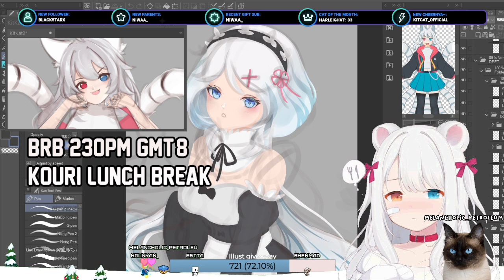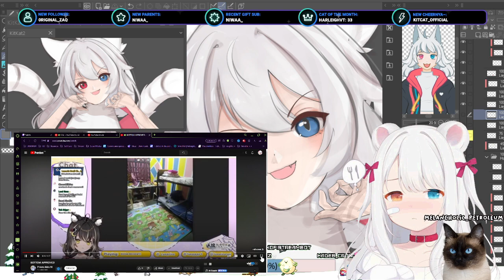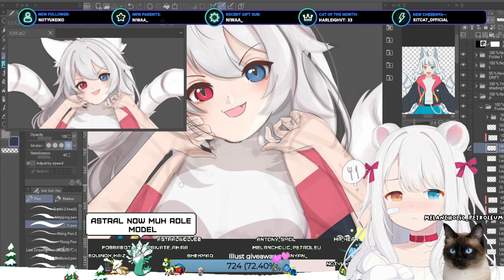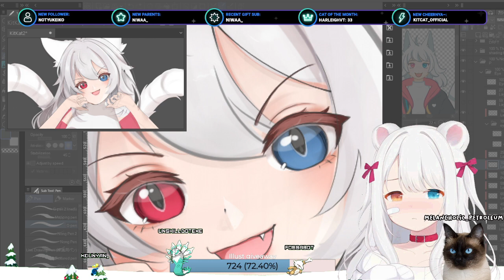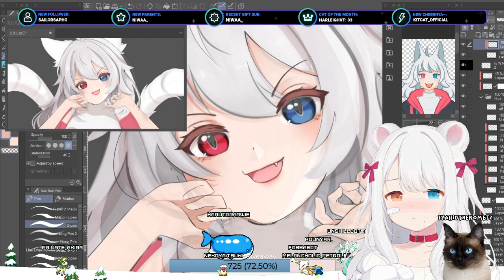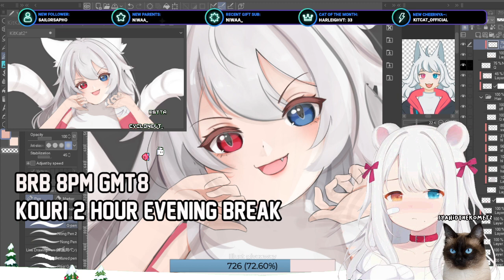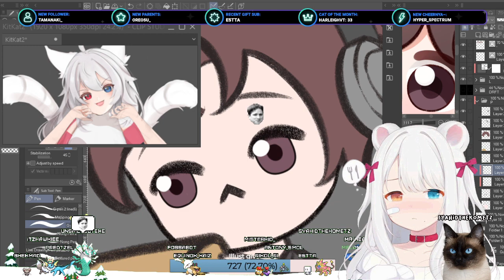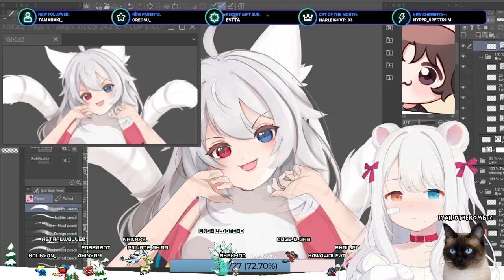【30/09/2023】🐱🌿 part 2 skeb, commission progress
art progress of skeb illustration and chibi

✨ VGen: kounya_cafe